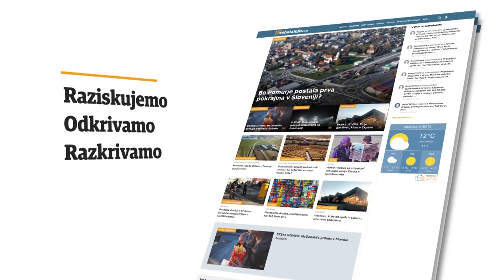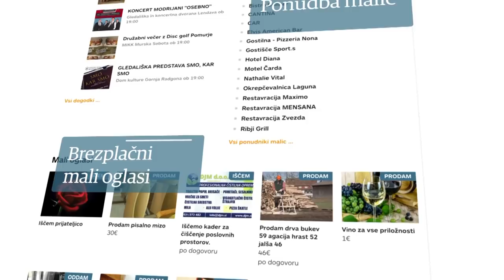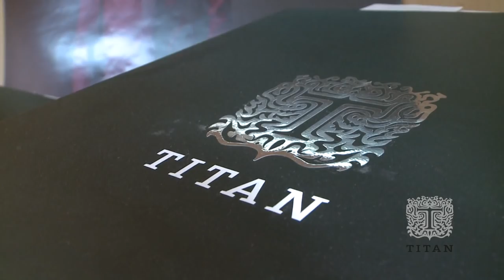Dora - nedeljski pogovori: Ivan Lorenčič (21. 4. 2019)